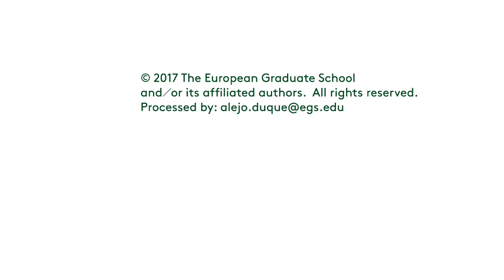Judith Butler. Distinctions on violence and nonviolence. 2016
Judith Butler, Hannah Arendt Chair and Professor of Philosophy at The European Graduate School / EGS.

Distinctions on violence and nonviolence. Public open lecture for the students of the Division of Philosophy, Art & Critical Thought at the European Graduate School EGS, Saas-Fee/Switzerland, August 12 2016.

Judith Butler holds the Hannah Arendt Chair at The European Graduate School / EGS and is the Maxine Elliot Professor in the Department of Comparative Literature and the Program of Critical Theory at the University of California, Berkeley. She is a philosopher and one of the most challenging thinkers of our time. She rose to prominence in 1990 with Gender Trouble, which caused an unexpected stir as it unearthed foundational assumptions both in philosophy and in feminist theory, namely the facticity of sex. Controversial debate on the subject(s) extended far beyond academia to which Butler responded, in part, in Bodies that Matter (1993). Butler’s academic rigor is pursued through innovative and critical readings of a wide range of texts in philosophy, psychoanalysis and literature, challenging the confines of disciplinary thinking. Within, and beyond that, Judith Butler is also known for her critical voice in socio-political discourse and debate. Her qualities as a thinker are reflected in her openness to what is at stake in the present and in her passionate engagement in conversations with contemporaries in and outside academia.

Born in Cleveland, Ohio, Butler was raised in a Jewish family and according to her own words, was initiated into philosophical thinking at the age of fourteen by a rabbi from her local synagogue. She attended Bennington College and then Yale University, which included a Fulbright Scholarship to Heidelberg University in 1979. In 1984, she received her PhD in philosophy from Yale University. Her philosophical training was primarily in German Idealism, phenomenology, and the work of the Frankfurt School. The turn towards post-structuralism, to which her work is considered to make a significant contribution, followed her PhD.

Judith Butler taught at Wesleyan University, George Washington University, Johns Hopkins University, and Columbia University and was appointed the Maxine Elliot Professor of Rhetoric and Comparative Literature at the University of California, Berkeley in 1998. An incomplete listing of her works includes: Subjects of Desire: Hegelian Reflections in Twentieth-Century France (1987), Gender Trouble: Feminism and the Subversion of Identity (1990), Bodies That Matter: On the Discursive Limits of “Sex” (1993), The Psychic Life of Power: Theories of Subjection (1997), Excitable Speech: A Politics of the Performative (1997), Antigone's Claim: Kinship Between Life and Death (2000), Undoing Gender (2004), Precarious Life: The Power of Mourning and Violence (2004), Giving an Account of Oneself (2005), Frames of War: When Is Life Grievable? (2009), Parting Ways: Jewishness and the Critique of Zionism (2012), Dispossession: The Performative in the Political (co-authored with Athena Athanasiou, 2013), Senses of the Subject (2015), Notes Toward a Performative Theory of Assembly (2015).

Judith Butler's most influential book Gender Trouble: Feminism and the Subversion of Identity can be read as an intervention into feminism. Unmooring feminism at its basis, the book questions the assumption that there is such a thing as the unity of the experience of women. Women of color, who could not accept the category of women as their privileged one, articulated a critique of a unified subject of feminism and the reductive scheme operating within white feminism. Attuned to that polyphonic discourse, Butler maintained that the construction of the category of women involves a regulation of gender relations, which reverses feminist aims. She demonstrated that a feminism premised on the category of women is complicit with compulsory heterosexuality, as heterosexuality is the unreflected condition of a binary coded system of gender and desire.

In recent lectures and writings, Judith Butler embarks on new terrain. Focusing on political collectives, the coming together of people in public assembly–– the people, citizenship, and public space––Butler revives her sentiment for the performative. Expanding beyond the speech act, she offers a new perspective to her concept of the performative as it is the appearance of corporeal life that establishes performatively a field of the political and supports concerted action. It is the appearance of bodies not only being precarious, but also resistant and persistent. A first systematic approach to these lines of thought can be found in Judith Butler's recent publication, Notes Toward a Performative Theory of Assembly (2015).